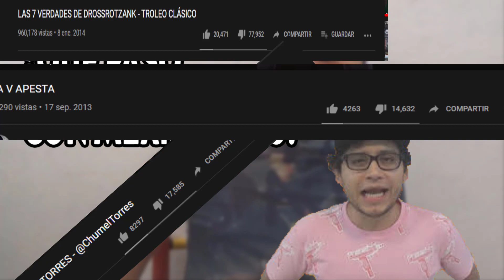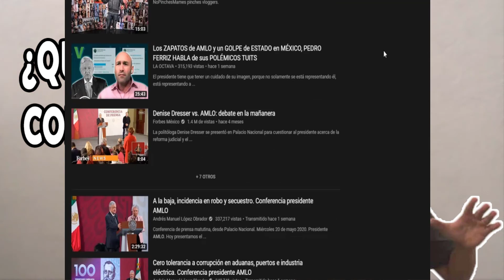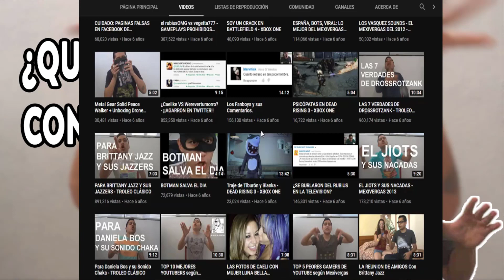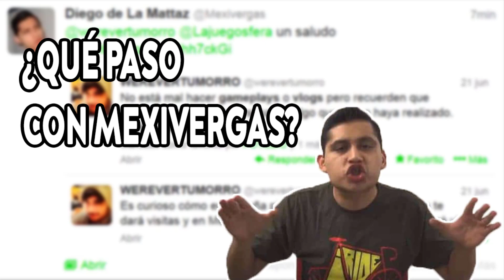¿Qué pasó con MEXIV3RG4S?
No sé.